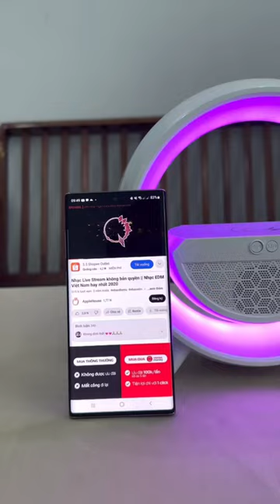Led Wireless Charging Speaker